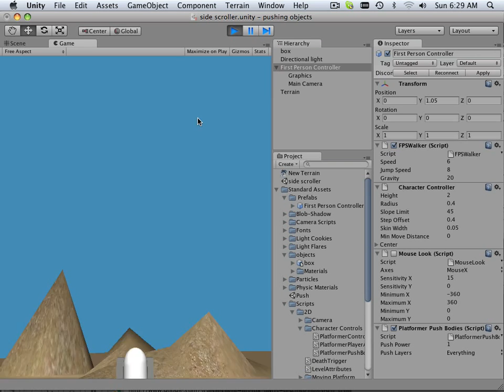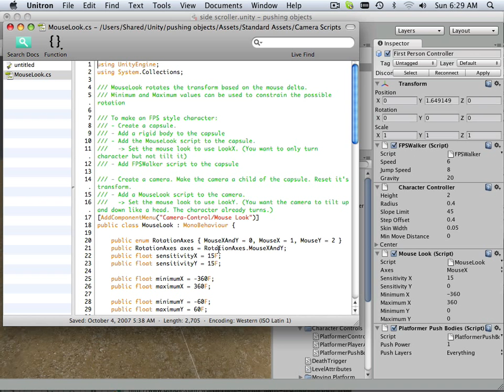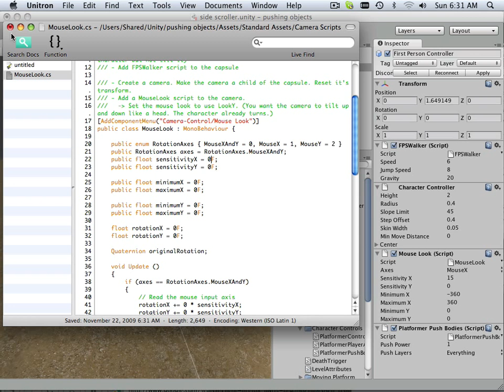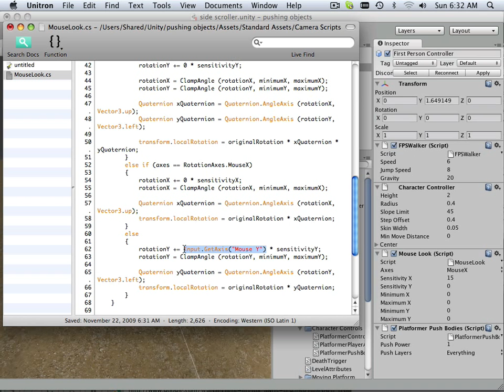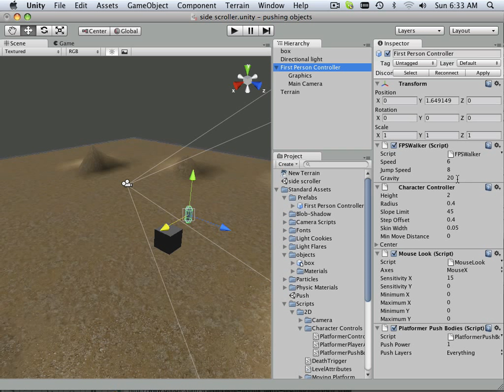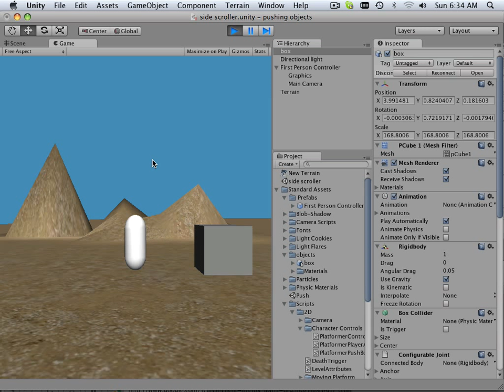0027 Unity (lock cameras)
Learn game design in Unity